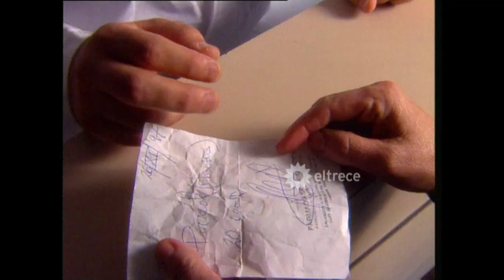ACTRIZ CON MAYÚSCULAS: ¡A Leonor Manso la viste en LaUno, ahora no te la pierdas en "Vulnerables"!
"EN OTRA VIDA FUERON..." #8: LEONOR MANSO

Leonor Manso es indiscutidamente una de las actrices más importantes de la escena argentina. Sus trabajos como actriz y directora en teatro, cine y televisión la consagraron entre varias generaciones.
¿Si te dijera que en "Vulnerables" fue una madre absorvente y posesiva que nada tuvo que ver con la dulce Noelia que conocimos en LaUno, me creerías?
Noelia era la madre y la referente de todos en La Peñaloza y su repentina partida fue algo que costó superar en el barrio. Si ese rol en "La 1 5/18" te conmovió no podés dejar de ver la magistral interpretación como María Elena que hizo Leonor en el unitario "Vulnerables". Simbiótica con su hija Jimena, interpretada por Inés Estevez, y manipuladora con Dominici (Carlos Portaluppi), el farmacéutico que le daba medicamentos a cambio de favores sexuales.
Leonor Manso, por este trabajo, ganó el Premio Martín Fierro 1999 a Mejor Actriz de Reparto.
¡Revivi a María Elena de "Vulnerables" o conocela!

La actuación es un arte que le permite a los actores vivir muchas vidas, tener incontables experiencias y compartirlas con un público.
"EN OTRA VIDA FUERON...", la sección del canal de la "La 1- 5/18" que te va a permitir ver al elenco en otros roles.